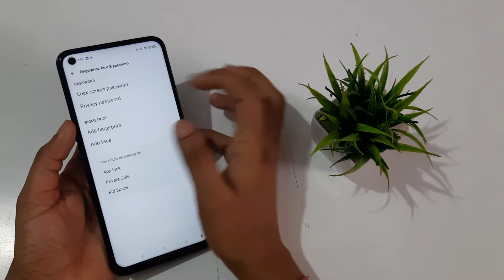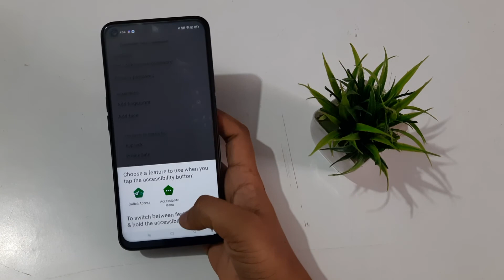oppo find X2 | how to remove lock screen password | turn off lock screen password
how to remove app lock in oppo a57
how to remove app lock in oppo a53
how to remove app lock in oppo a3s
turn off screen lock oppo
oppo turn off lock screen
how to turn off notifications on lock screen oppo
how to turn off lock screen sound in oppo
turn off app lock oppo
how to turn off app lock on oppo